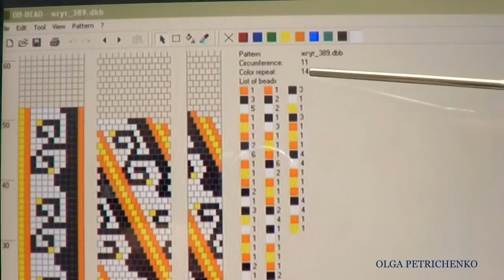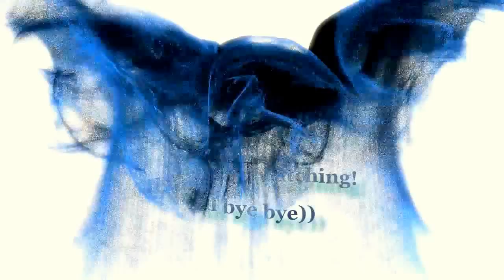Вяжем жгут по схеме. Knitting wiring scheme.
Выбирайте HD качество.
Привет! Меня зовут Ольга! На моем канале вы найдете много мастер-классов по различным видам рукоделия!